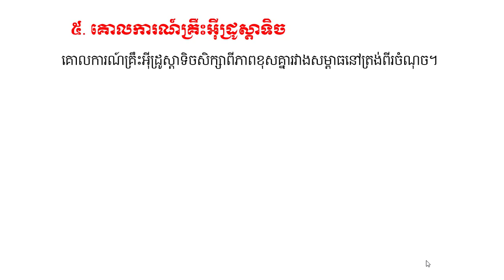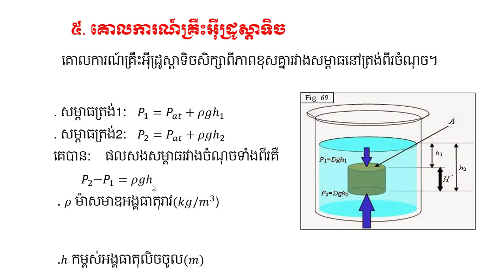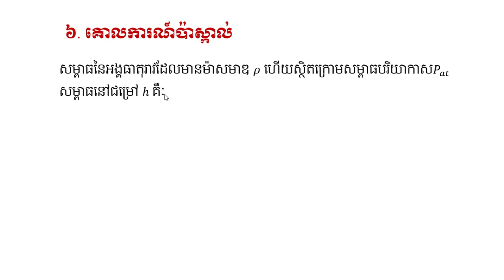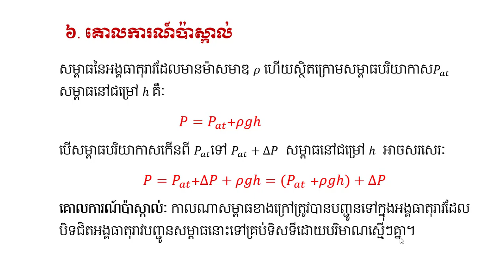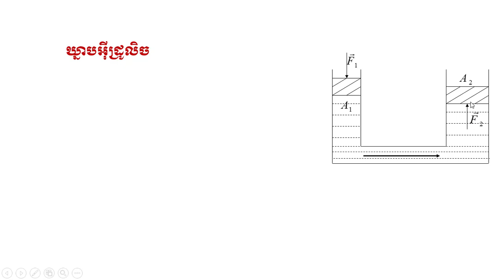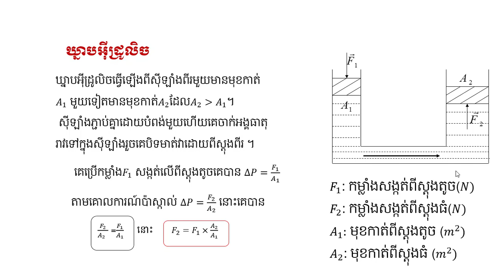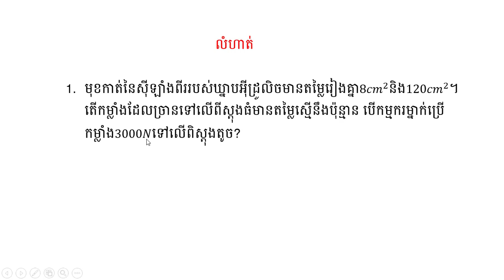គោលការណ៍គ្រឹះអ៊ីដ្រូស្តាទិច(សម្ពាធរវាងចំណុចពីរនៅជម្រៅផ្សេងគ្នា)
សិក្សាពីភាពខុសគ្នានៃសម្ពាធរវាងពីរចំណុច និងគោលការណ៍ប៉ាស្កាល់